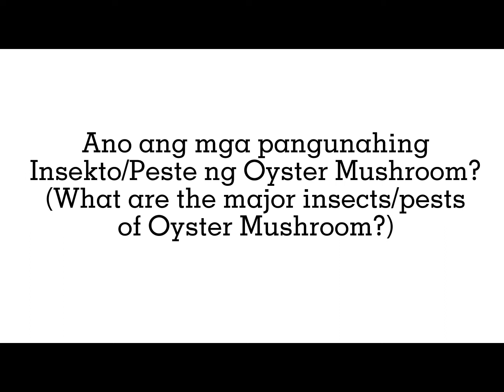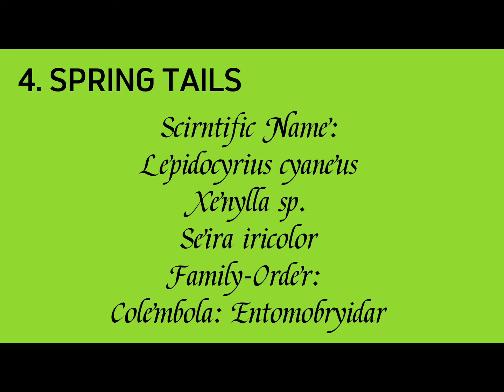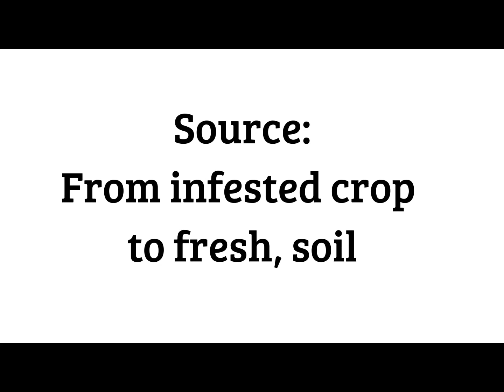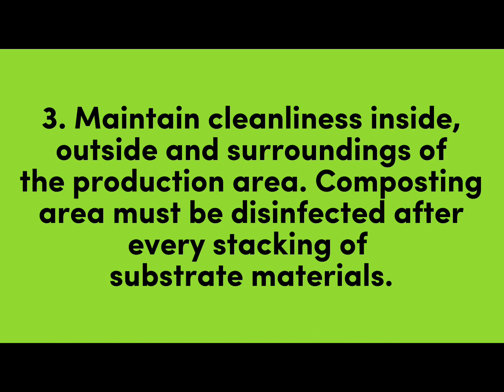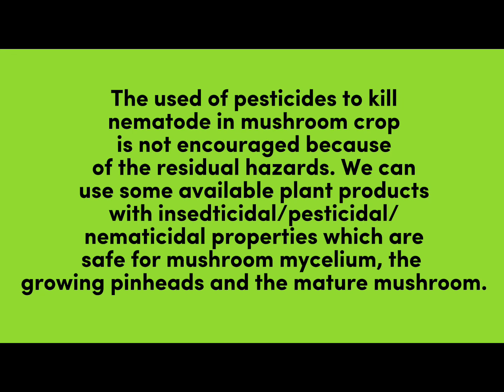OYSTER MUSHROOM PESTS AND MANAGEMENT